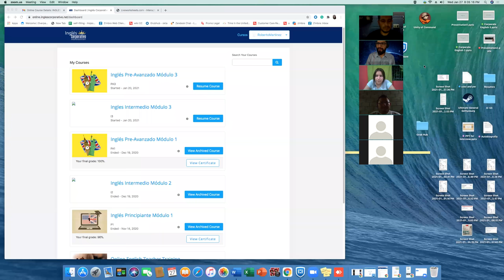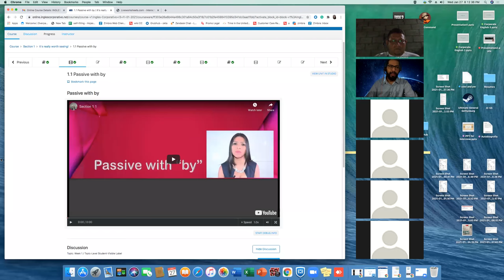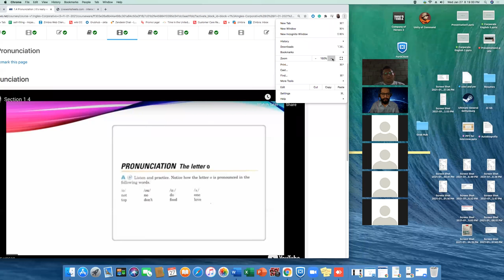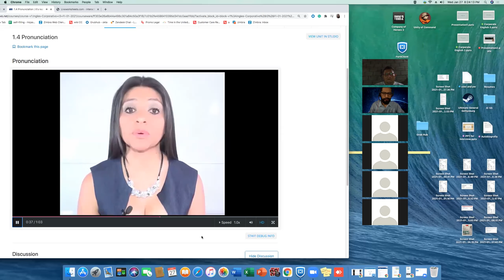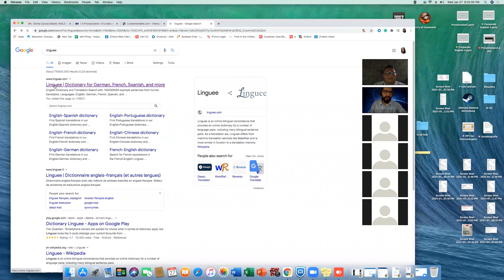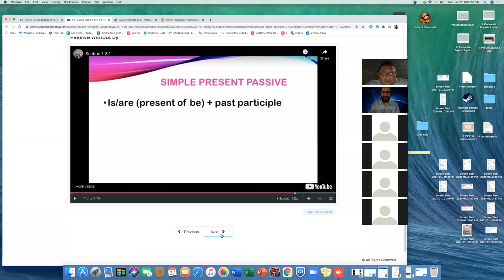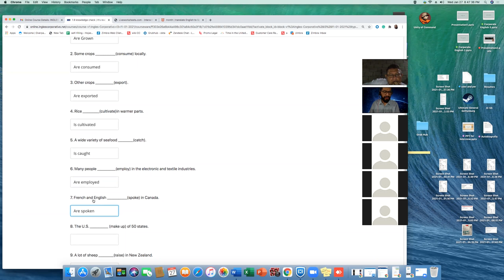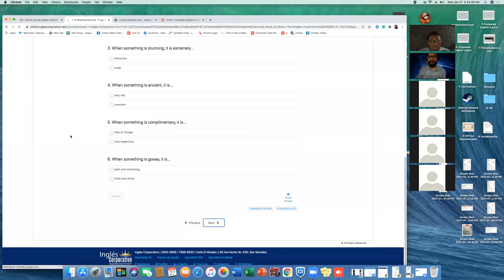Ingles Corporativo- I3-01-8-9-pm-01-21 - Day 3 Week 1